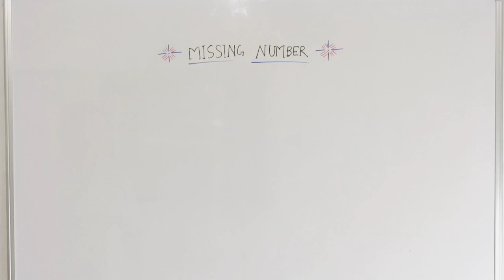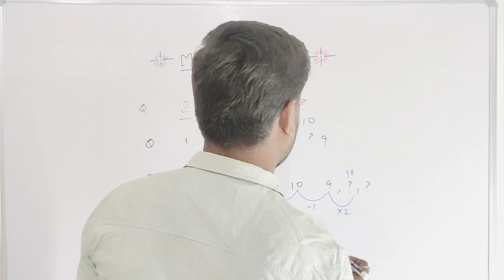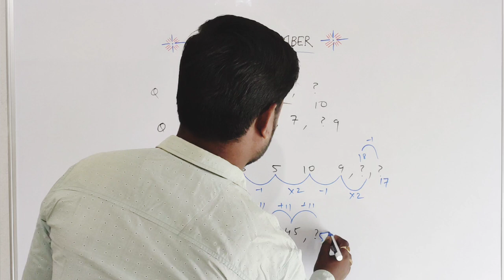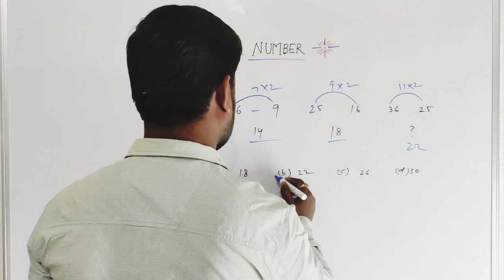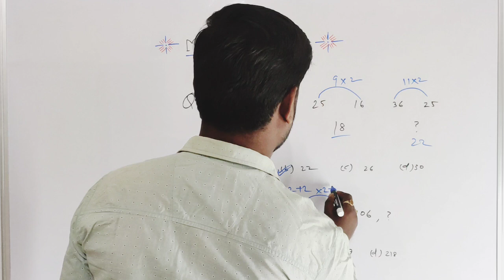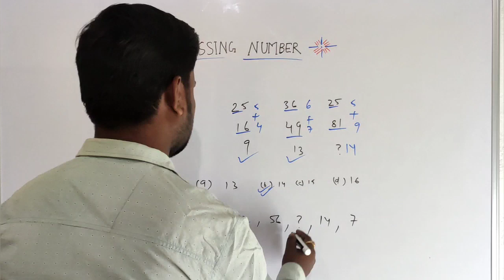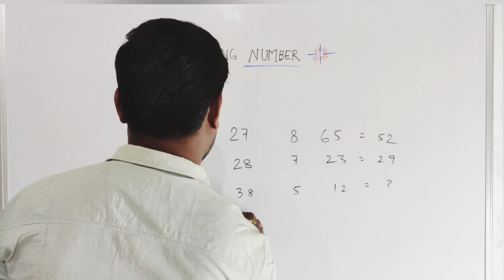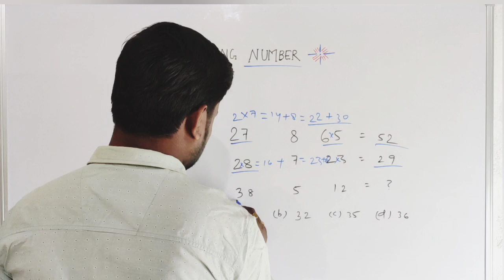💥सबसे जबरदस्त तारिका 💥Missing Number💥 Reasoning Short Method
💥सबसे जबरदस्त तारिका 💥Missing Number💥
missing number 1-10
Missing Number leetcode